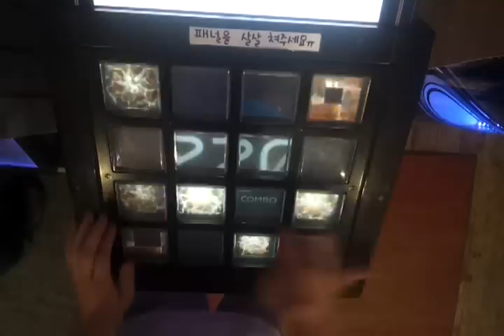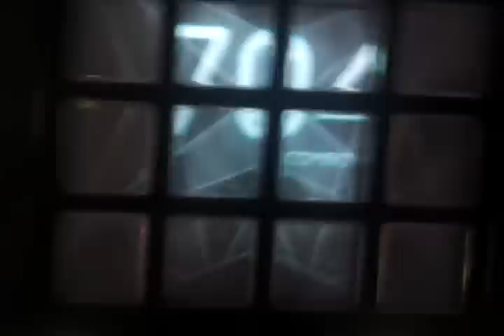【jubeat saucer】Concertino in Blue [EXT] EXC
Player : SUKE-Y
아 프레임드랍 존나 짜증남.